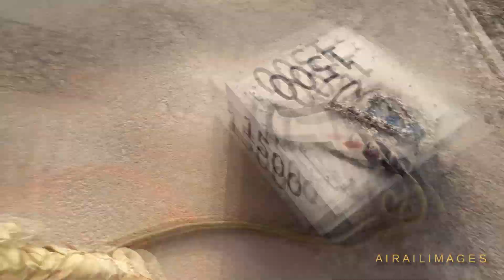UH-60 Sling Load Hook Up Video at Camp Buehring, Kuwait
Get the adrenaline pumping and stand within reach of a UH-60 Blackhawk helicopter hovering above you as you snap the heavy loop of a sling in place. The helicopter can carry the sling load once it is properly attached to the carrying hook. In this case, it is a concrete "pet rock" for training and practice.